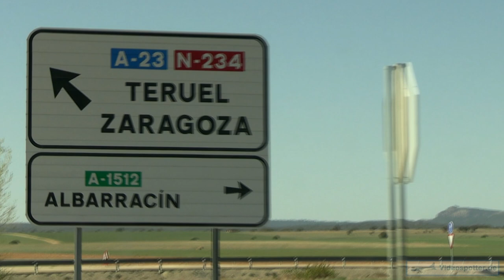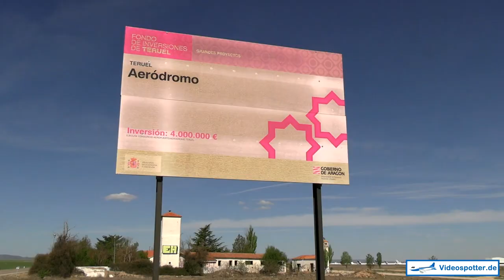✈️ Journey to the SPANISH AIRPLANE GRAVEYARD 🇪🇦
ℹ️ 1 day at Teruel 😎

Watch:    • Back to 1981 — Ia...

Watch:    • Feel — Land of Fi...

🎵  Outro:
Outro: